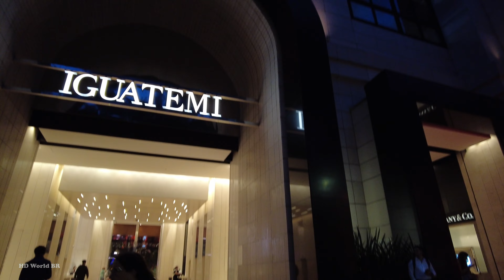[4K] Av Faria Lima Sao Paulo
🎄🎅 Este ano está estranho. Os enfeites de Natal são praticamente inexistentes na cidade, com exceção de alguns lugares pontuais. Avenidas como as Paulista, Nove de Julho e Faria Lima, que sempre tiveram belos enfeites e decorações natalinas, estão vazias. Lojas que eram lotadas nesta época estão sem clientes e algumas até fecharam as portas.
Caminhe comigo pela a Avenida Faria Lima e veja os poucos enfeites natalinos que encontrei.

Afinal, que Natal é esse? Você também percebeu isso? Como está onde você mora? O que está acontecendo?

00:00 Avenida Faria Lima
07:14 Shopping Center Iguatemi
15:14 Cruzamento Avenidas Faria Lima e Avenida Rebouças

🔴  Conheça vários lugares através do "walking tour" (ou "driving tour"), apenas com o som ambiente original (ASMR).  Me acompanhe enquanto ando com uma câmera na mão registrando tudo à minha volta.

4K walking tour
4K walk tour
Sao Paulo walking tour
Sao  Paulo Brazil walk tour
4K  Driving tour